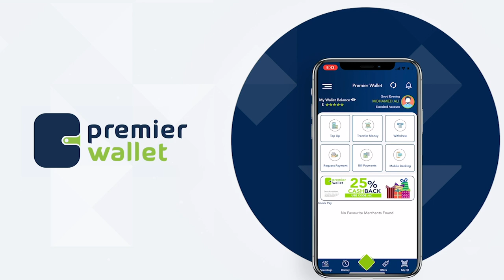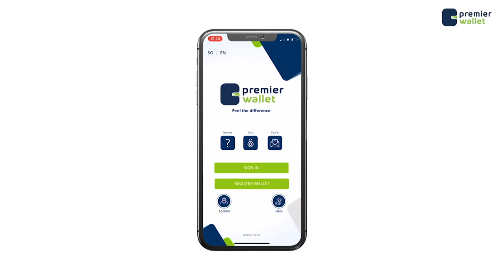Madaxwaynaha JFS oo ubax lagu Maamusayo halgamayaashii dalka dhigay Taalada Dhagax Tuur.